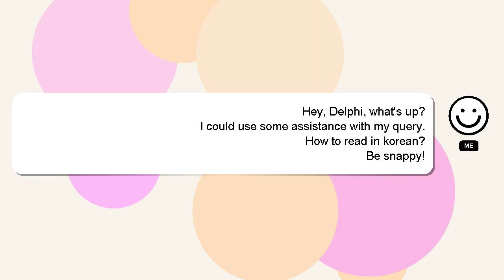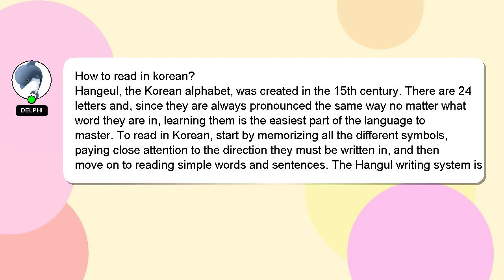How to read in korean?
Here's a short introduction about myself, Nice to meet you, I am Delphi. I can provide you with assistance to help you answer your questions. - How to read in korean?

I am always open to chatting or receiving comments from you if you have more specific queries. Your answer will be recognized and appreciated with a 'heart' from me.

*2 What we are experimenting :*